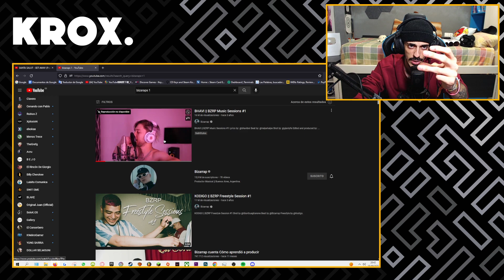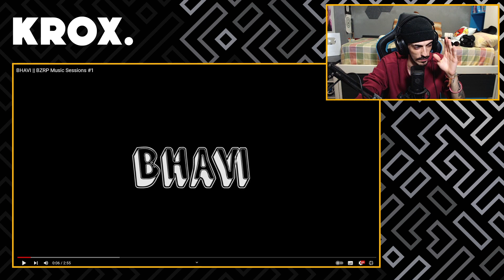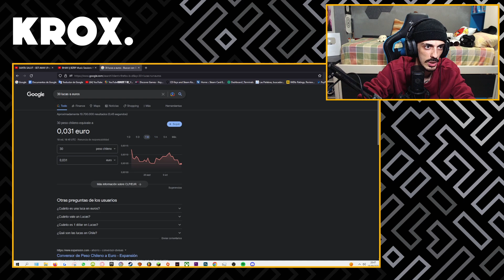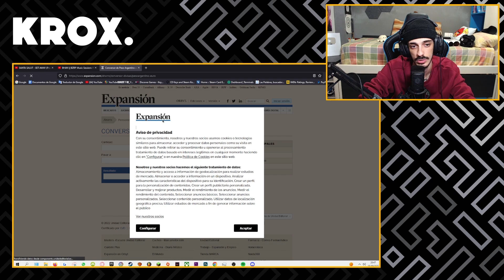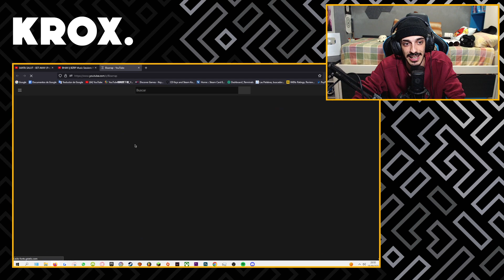REACCIONO a la PRIMERA BZRP Music Sessions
MI CANCIÓN

MI PC:

Caja: Cooler Master MasterBox Q300P
Refrigeración: NZXT Kraken X52 240mm
Procesador: Intel Core i7-9700k
RAM: Corsair Vengeance LPX DDR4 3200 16GB
PLACA: Asus Prime B365M-A
FUENTE: Corsair RM850X V2 850W 80 Plus Gold Modular
GPU: MSI GeForce RTX 2060 Ventus OC 6GB